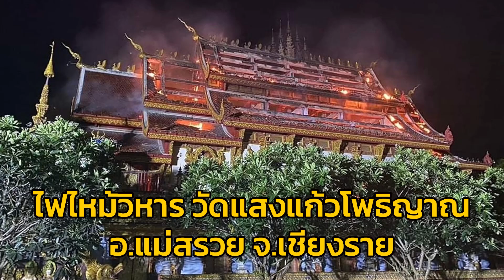ไฟไหม้วิหารภายในวัดแสงแก้วโพธิญาณ อ.แม่สรวย จ.เชียงราย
เมื่อเวลาประมาณเที่ยงคืนระหว่างวันที่ 21-22 มิถุนายน 2567 เกิดเหตุไฟไหม้วิหารภายในวัดแสงแก้วโพธิญาณ ตำบล เจดีย์หลวง อำเภอแม่สรวย จังหวัดเชียงราย อาสากู้ภัย จนท.ดับเพลิงระดมกำลังกันเข้าควบคุมเพลิง จุดที่เกิดไฟไหม้เป็นวิหารหลวงลายคำ ซึ่งเป็นวิหารหลักที่ตั้งอยู่ด้านหน้าวัด โดยไฟโหมลุกไหม้บริเวณหลังคาอย่างหนักจนเกิดเป็นปลวไฟและควันคละคลุ้ง

เจ้าหน้าที่จึงได้เร่งฉีดน้ำเพื่อดับไฟเนื่องจากวิหารดังกล่าวเป็นที่ประดิษฐานของพระแสงแก้วโพธิญาณและพระพุทธรูปอื่นๆ อีกมากมายซึ่งเป็นที่เคารพสักการะของพุทธศาสนิกชน โดยเจ้าหน้าที่ใช้เวลาประมาณ 2 ชั่วโมง ก็สามารถควบคุมเพลิงเอาไว้ได้ในเวลาประมาณ 02.40 น. วันที่ 22 มิ.ย.2567

จากการตรวจสอบภายนอกพบว่าส่วนหลังคาวิหารได้รับความเสียหายเกือบทั้งหมด ส่วนภายในวิหารยังอยู่ระหว่างตรวจสอบ โดยทางเจ้าหน้าที่ได้ปิดกั้นพื้นที่เอาไว้เพื่อความปลอดภัย รวมทั้งจัดเวรยามดูแลเพื่อรอให้เจ้าหน้าที่ตำรวจ สภ.แม่สรวย และหน่วยพิสูจน์หลักฐานเข้าไปตรวจสอบหาสาเหตุของไฟไหมอย่างละเอียดอีกครั้ง

สาเหตุเบื้องต้น คาดว่า เกิดจากไฟฟ้าลัดวงจร ส่วนสาเหตุจริงๆ นั้นต้องรอ กองพิสูจน์หลักฐาน ต่อไป

สำหรับ วัดแสงแก้วโพธิญาณ เป็นวัดที่มีชื่อเสียง และเป็นสถานที่ท่องเที่ยวที่สำคัญอีกแห่งหนึ่งของ จ.เชียงราย ภายในวัดมีผลงานพุทธศิลป์ที่งดงาม และมีพระภาวนารัตนญาณ วิ. (ครูบาอริยชาติ อริยจิตโต) ที่ปรึกษาเจ้าคณะ จ.เชียงราย เป็นเจ้าอาวาส ซึ่งเป็นที่เคารพสักการะของพุทธศาสนิกชน โดยเฉพาะมีเมตตาในการช่วยเหลือด้านการมอบรถพยาบาลไปทั่วประเทศ จัดตั้งหน่วยกู้ภัยเพื่อช่วยเหลือด้านอุบัติเหตุ มอบทุนการศึกษา และอื่น ๆ อีกมากมาย